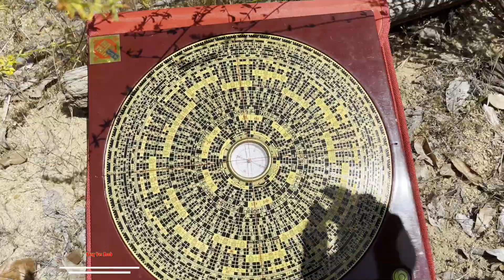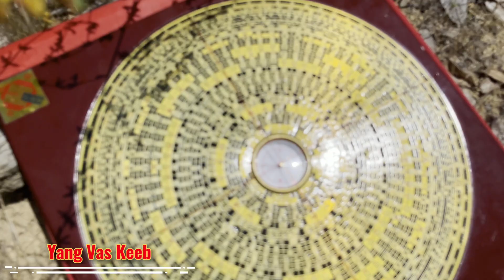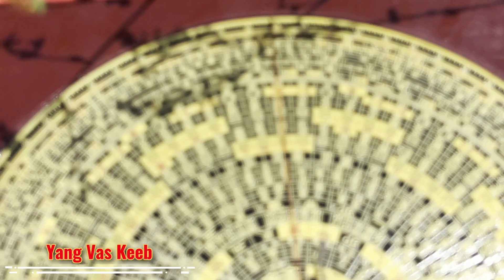Looj mem tim ntej dej ntws los tauv pas dej yog chaw nplua nuj